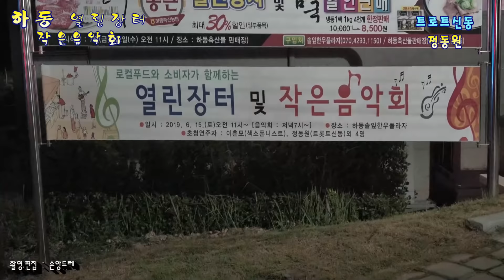트로트신동★정동원★때:조항조.열두줄.이별의 부산정거장.굳세어라금순아.대지의항구 (하동 축산농협 로컬푸드 열린장터 작은음악회)